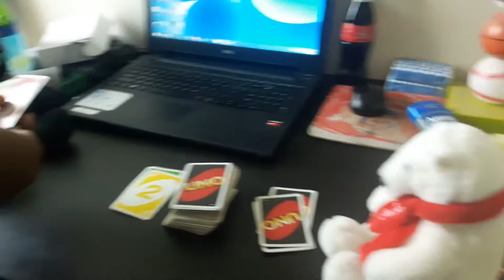Uno tournament match 2: Black Power Ranger vs Polar Bear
Requested by: San